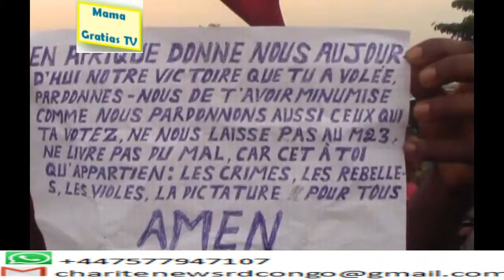MARTIN FAYULU A KIKWIT: BANA KIKWIT BA SEPELI YA TROP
Mama Gratias TV